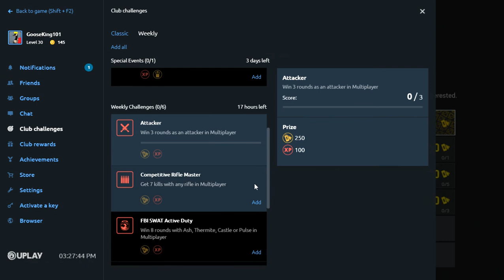PLAYING RAINBOW ON PC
This is my first rainbow video on PC but definitely not my last!